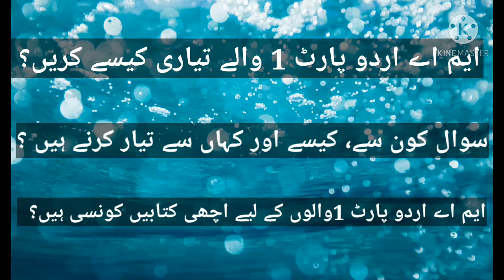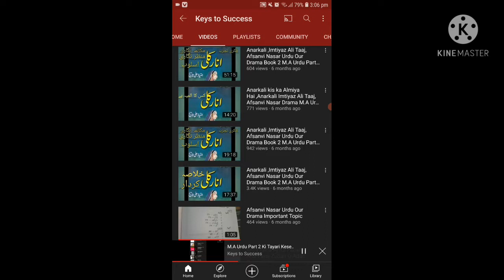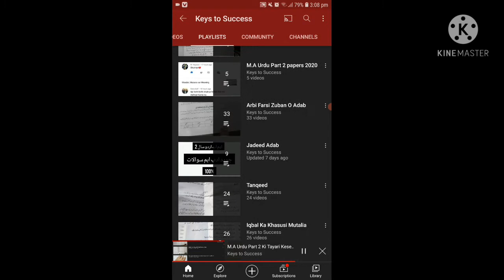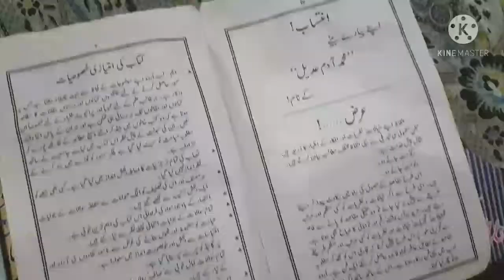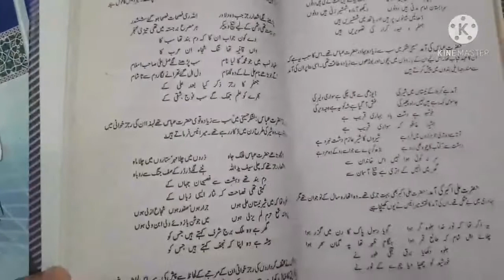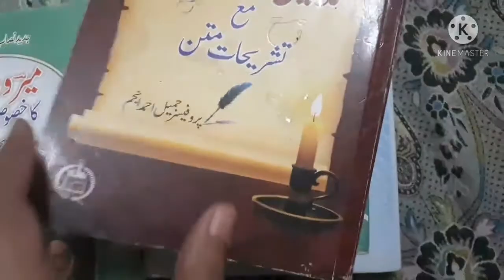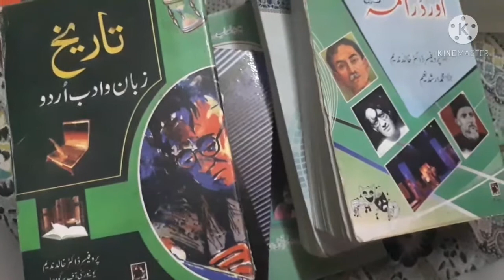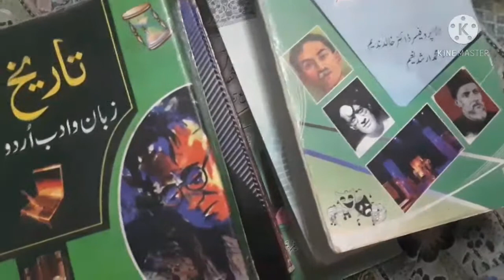M.A Urdu Part 1 Wale Tyari Kese Karen ? || M.A Urdu Part 1 Walon k Liye Best Books ?